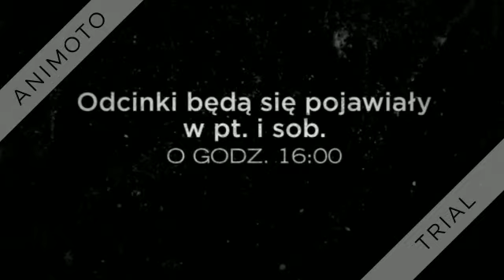Zwiastun kanału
To jest 1 odc. na moim kanale. Piszcie jaki ma być w piątek odc. czy z CS:GO czy z Minecrafta. I czy ma być ten odc. z kimś czy sam.